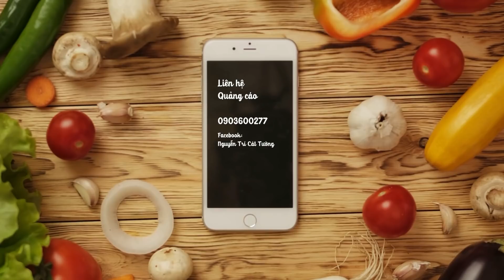Tình hình trong sân bay Sài Gòn- Hà Nội mùa "Cô Vy" | Diễn Viên Nguyễn Trí Cát Tường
Các video mới, hấp dẫn sẽ được đăng tải vào thứ 3, thứ 5 và chủ nhật hàng tuần vào lúc 18g30